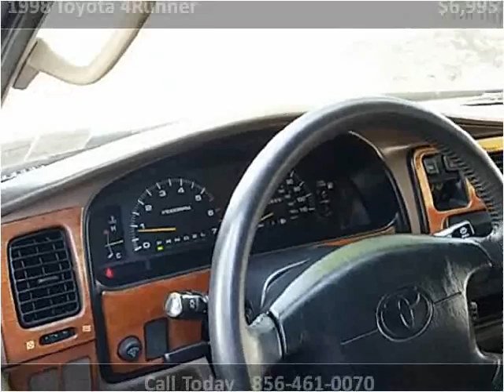1998 Toyota 4Runner Used Cars Delran NJ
This 1998 Toyota 4Runner is available from Atlantic Auto Brokers.